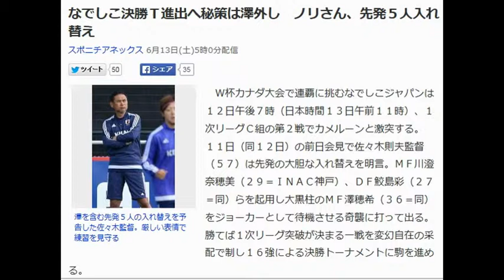なでしこ決勝Ｔ進出へ秘策は澤外し ノリさん、先発５人入れ替え！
澤を含む先発５人の入れ替えを予告した佐々木監督。厳しい表情で練習を見守る

　Ｗ杯カナダ大会で連覇に挑むなでしこジャパンは１２日午後７時（日本時間１３日午前１１時）、１次リーグＣ組の第２戦でカメルーンと激突する。１１日（同１２日）の前日会見で佐々木則夫監督（５７）は先発の大胆な入れ替えを明言。ＭＦ川澄奈穂美（２９＝ＩＮＡＣ神戸）、ＤＦ鮫島彩（２７＝同）らを起用し大黒柱のＭＦ澤穂希（３６＝同）をジョーカーとして待機させる奇襲に打って出る。勝てば１次リーグ突破が決まる一戦を変幻自在の采配で制し１６強による決勝トーナメントに駒を進める。

【写真】鮫島、川澄も先発濃厚。前日練習を行う

　勝負師のノリさんが、ハリウッドの巨匠を引き合いに出しながら熱弁した。公式会見に臨んだ佐々木監督は「あすもスペクタクルなゲームを楽しんでいただいて結果は勝つ。僕のあだ名は“スピルバーグ監督”なので」と言い切った。強豪を連破して優勝した前回１１年ドイツ大会。映画のようなドラマチックな幕切れで外国人記者に形容されたニックネームを意識し、大胆采配を予告した。

 　カメルーン戦のヒロイン候補はスイスとの第１戦で控えだった川澄と鮫島だ。相手は引いて守る堅守速攻型。最終ラインの選手間にできるギャップを見抜き「両サイドをうまく使いたい」と話した。非公開の前日練習では川澄が右、鮫島が左のＭＦに入ったという。「ワンツーの切り返しやカットインで突く。アーリークロスもいける」と鮫島は訴え、川澄も「違いを出せるのは駆け引きやボールを受ける準備の部分。その中で決定的な１個があれば」と気合は十分。突破力を備えた両翼がサイドをえぐり倒す。

 　相手ＤＦ陣に高さがないことも分析済みだ。両サイドを崩してクロスを上げるイメージで「（前線は）高さで対応できる人材を使っていく」と指揮官。ともに１メートル６８の大儀見、菅沢の“ツインタワー”を起用する見通しで「前線の選手が点を取って先行することがポイント」と強調する。右サイドバックは近賀、ＧＫは海堀が有力。初戦から最大５人を入れ替える。

 　隠された裏テーマが澤依存からの脱却だ。直前練習では主力組のボランチに宮間が入り、６大会連続出場を果たした澤はサブ組に回ったという。レジェンドの先発落ちとなれば、９５年スウェーデン大会・米国戦以来５大会１７試合ぶり。なでしこのボール保持が予想される中、正確なキックで展開力に秀でた宮間を選ぶ戦略上の理由もある。だが、スイス戦では澤がピッチを退いた後半に守勢に回った。経験値が高い大黒柱をベンチに置くのはリスクを伴うが、連覇には、澤を休ませながら格下を蹴散らせるだけのチーム力が求められる。

 　勝てば１６強入りが決まる。大胆な選手起用がはまれば、サポーターにとっては痛快なドラマとなるはずだ。指揮官は「必ず前半の流れの中で仕留める」と攻撃的な姿勢を強調した。メガホンを取る日本のスピルバーグが最高の物語を紡ぎ出す。

【関連記事】
なでしこプレーは「まるでテレビゲーム」　エムボマ氏の協力も
男子をバッサリ　なでしこ熱血ＦＷ「何のためにサッカーやってんだ？」
 近賀、右ＳＢでの先発有力　負傷離脱の安藤と「一緒に戦います」
ウッチ―＆鮫ちゃん　美男美女でサッカー教室
 佐々木則夫  、  川澄奈穂美  、  鮫島彩  を調べる